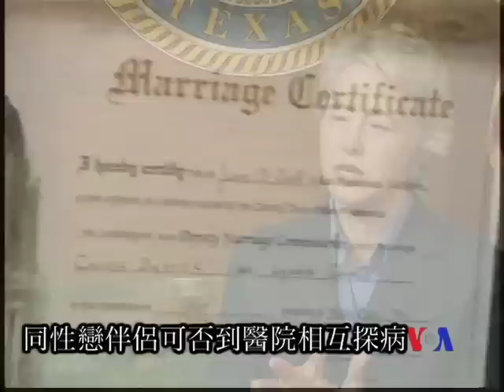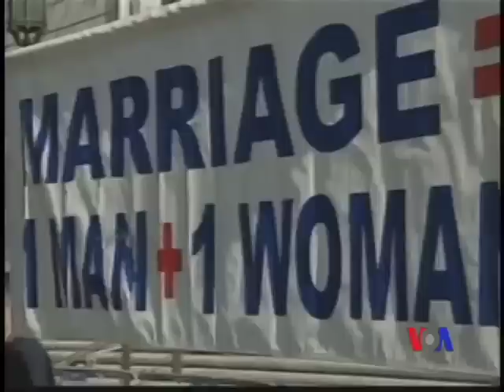美國專訊 433 (2012年7月22日)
德克薩斯州是美國保守派的大本營。這就是為什麼一名女同性戀者在2010年贏得休士頓市長選舉後轟動整個美國的原因。在她當選一週年後﹐接受了我們的記者徐重偉的專訪﹐暢談她的人生旅程和從政經歷。